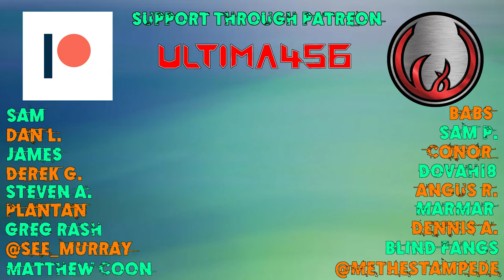Let's Platinum Elden Ring #092 - The Carian Study Hall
The sacred treasure of Nokron, the Fingerslayer Blade that Ranni requested is discovered. Later, we take a trip to the Carian Study Hall that we passed up earlier.

Help support our game developers who make all of these games possible and be sure to check out FromSoftware's website.